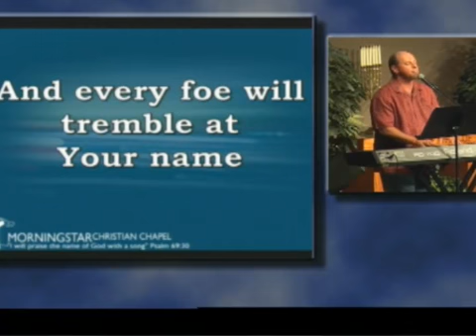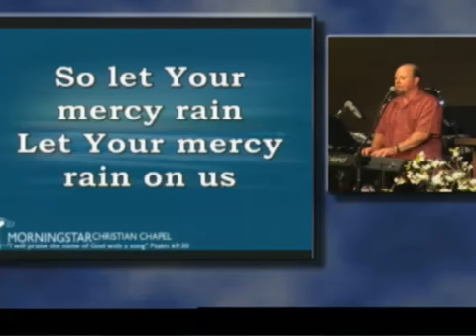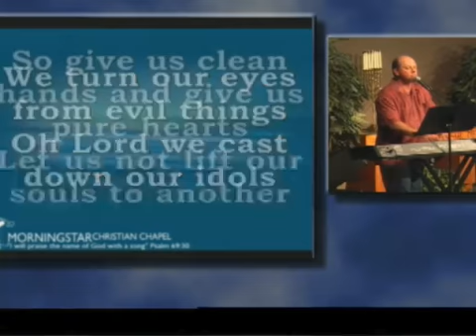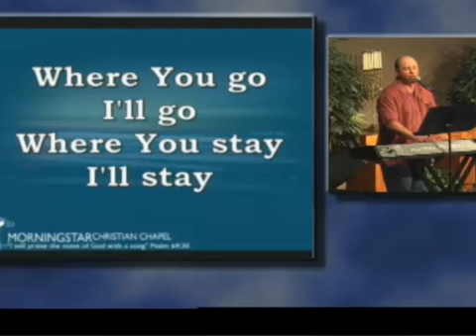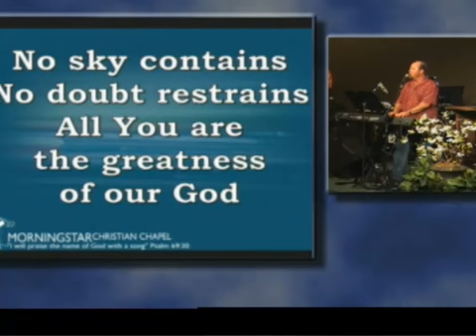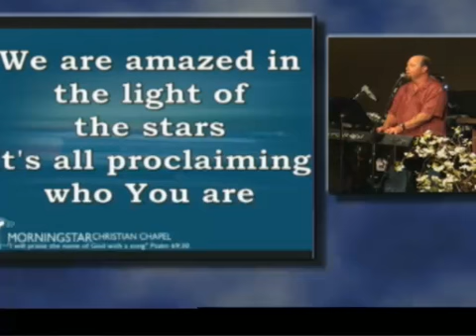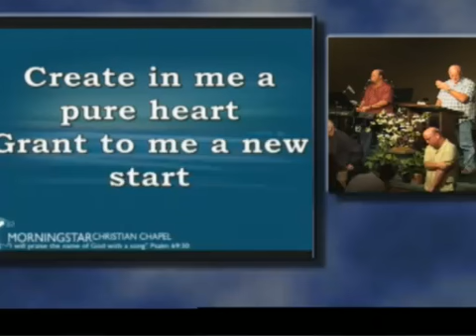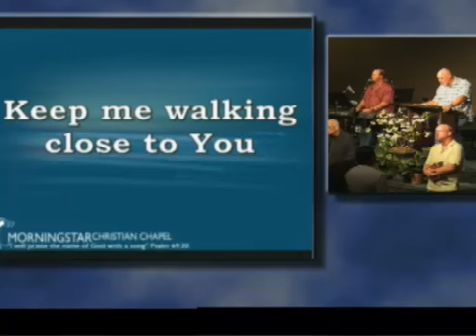Genesis 38-39 - Two Temptations, One Fall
Pastor Jack Abeelen teaches through the book of Genesis on Wednesday nights. Genesis 38-39 - Two Temptations, One Fall

Study ID: 12ID1359